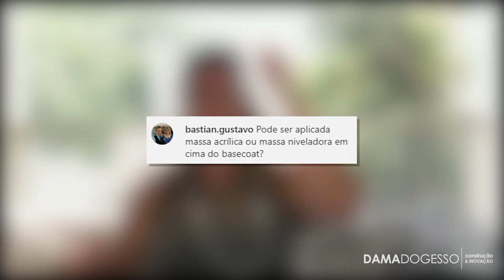Saiba como RESOLVER problemas nas FACHADAS de STEEL FRAME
A nossa a estrutura é toda aparafusada. Por ser aparafusada, ela pega aquela energia da vibração, seja do terremoto ou da carga do vento e a energia sai pelo parafuso. A nossa estrutura se movimenta, ela foi feita para se movimentar.

Qual é uma desvantagem?  Tem diversas vantagens, eu amo estruturas articuladas. Para você ter noção, a galera de estrutura metálica pesada, que antigamente usava solda em tudo, hoje em dia estão usando parafuso em tudo. A galera quase não usa mais solda. Porque solda se faz uma conexão rígida, aí não dissipa energia. Agora quando você tem articulada, aparafusada é maravilhoso. Não quer dizer que você vai ver o prédio se movimentando, é tipo o micro do micro do micro do milímetro. Você não vai ver um prédio se movimentando. Então você tem uma estrutura articulada, que foi feita para se movimentar. Automaticamente você tem que trabalhar com materiais que se movimentem também.